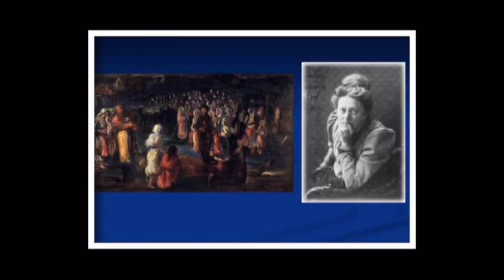Nadezda Petrovic 1873-1915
Надежда Петровић (Чачак, 12. октобар 1873 — Ваљево, 3. април 1915) била је најзначајнија српска сликарка с краја 19. и почетка 20. века.
Сликарство Надежде Петровић, најзначајнијег нашег уметника с почетка века, уводи српску уметност у токове савремене европске уметности. Захваљујући њеном духу који је, из мале Србије, стремио модерном свету, али и срећним околностима да се, почетком 20. века, школује и да посети ликовне центре Европе, њено сликарство иде, највећим делом, у корак са европским експресионизмом, а понекад се чак приближава, тада још неафирмисаној, апстракцији.

На њеним најбољим радовима доминирају велике површине, њене омиљене, ужарено црвене боје и, њој комплементарна, зелена. Љубав према бојама ствара на неким платнима колористички вртлог где се, поред осталих, истичу фовистичка љубичаста, плава и црна боја. Снажни потези четкице и широки и густи, пастуозни, намази понекад платно претварају у динамичну рељефасту површину. Волела је да слика портрете и пејзаже, а њен патриотизам огледао се и у честом избору тема из националне историје и сликању људи и предела Србије.
Место сахране 1915. године, сликарке Надежде Петровић у Ваљеву умрле од тифуса.
гроб на Новом гробљу у Београду

Дело Надежде Петровић, у целини, зрачи страшном експресијом, снагом и храброшћу ове јединствене жене - сликара са Балкана. Школовање у Минхену, посете Паризу и Италији и стални повратак традиционалној Србији оставили су траг на њеним платнима, па се њен опус може поделити на неколико периода.

Током балканских и Првог светског рата бавила се и фотографијом, као прва жена ратни фотограф.
Музика:Miloje Milojevic - Smrt majke Jugovica